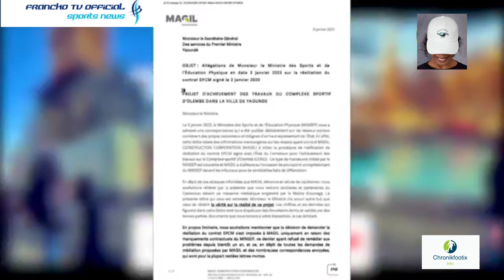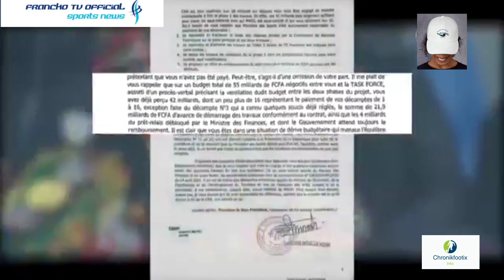Stade d'Olembé....La reprise des travaux pour très bientôt !